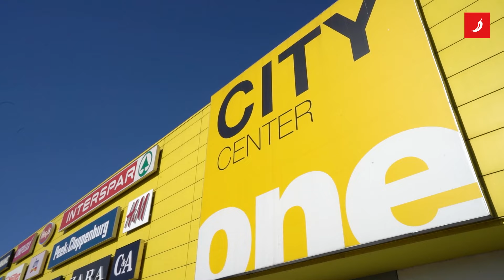Koje su shopping navike muškaraca i žena?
Nije tajna da se muškarci i žene razlikuju u mnogo čemu, pa tako i kupovini. Žene ju smatraju razbibrigom, a muškarci kupuju kad moraju.